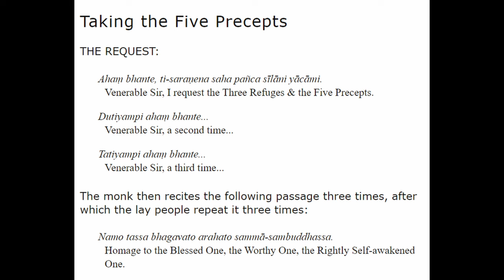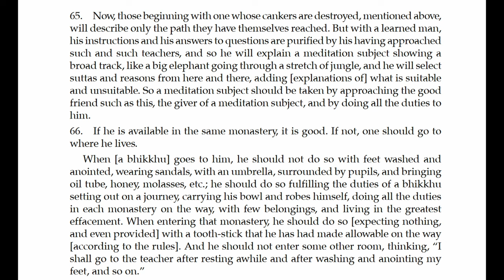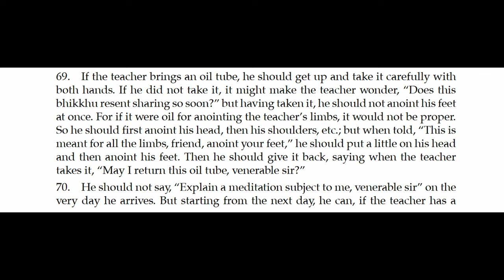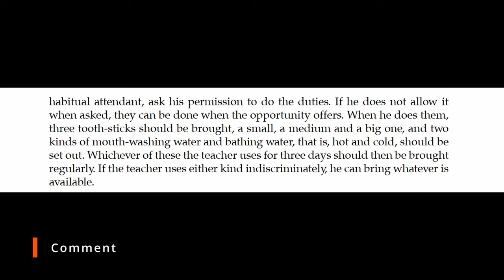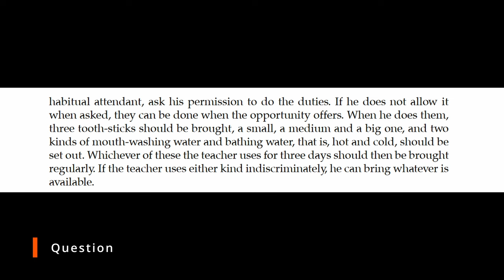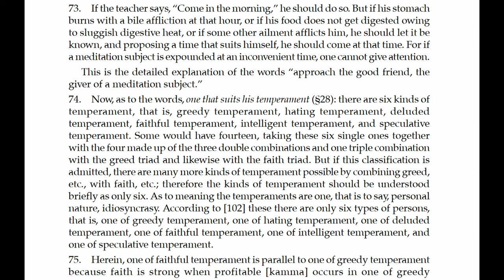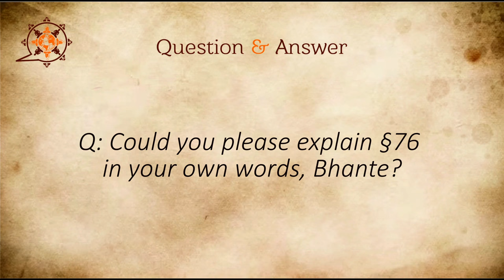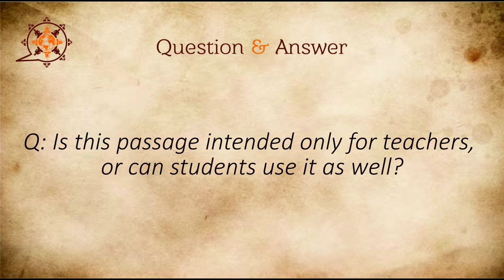Visuddhimagga - Path of Purification 20 (Taking a Meditation Subject, Part 4)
00:05 Taking the 5 precepts
04:17 Paragraph 65 + 66
06:39 Q: How can an unenlightened teacher guide a student to enlightenment?
11:18 Paragraph 67
11:50 Explanation
12:22 Paragraph 68
13:33 Explanation
14:26 Paragraph 69 + 70
16:22 Explanation
17:04 Q: These days toothpaste and brush?
17:50 Q: If the teacher is able to do these tasks themselves, why the need to let the students do them?
19:28 Don't they say in the teachings that "the student becomes the burden of the teacher"?
21:33 Q: In paragraph 69 Why is there a differentiation between the limbs?
22:53 Q: Should the monk be mindful of not abusing their students?
31:07 Paragraph 71
31:54 Paragraph 72
32:45 Explanation
33:18 Paragraph 73 + 74
35:50 Explanation
36:00 Q: What is the Pali word for temperament?
38:34 Paragraph 75 + 76
40:26 Paragraph 77 + 78
41:46 Q: Bhante can you explain the intelligent temperament in paragraph 76?
44:44 Q: What does it mean that a faithful temperament is parallel to one of a greedy temperament?
47:57 Q: Isn't the proper translation for raga, passion?
48:32 Q: Why are these temperaments important to samatha practice, but not vipassana? Is it because we are trying to transcend our temperaments in this practice?
51:00 Q: Is this passage intended only for teachers, or can students use it as well?